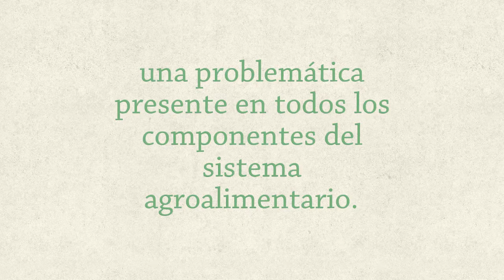Pérdida y desperdicio de alimentos, una realidad a superar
Este miércoles, una nueva edición.